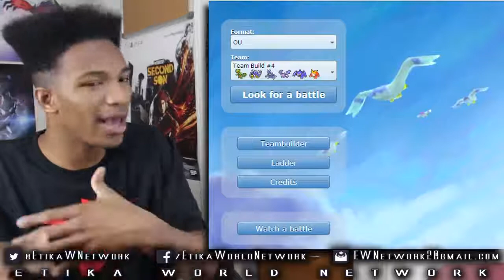Nosferatu with That Brave Bird... Bye Conkeldurr. - Pokemon Showdown XY LIVE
Original Description: This thing is awesome. Feels good to have a solid Conk/Mega Venusaur check.